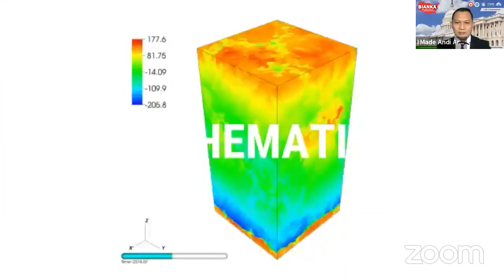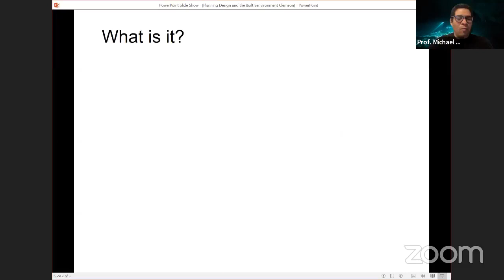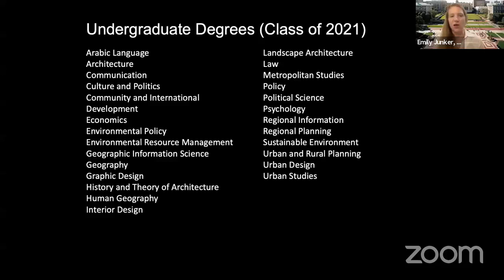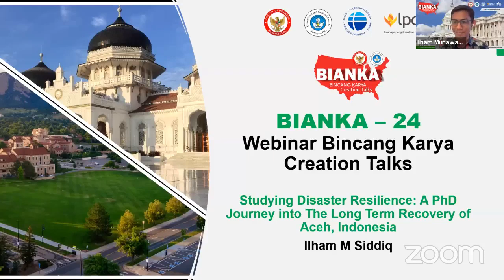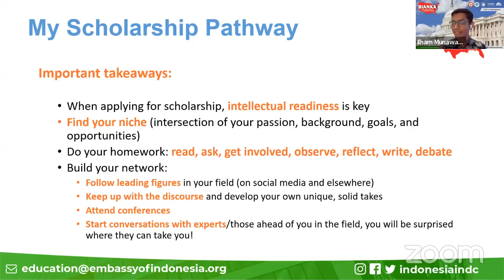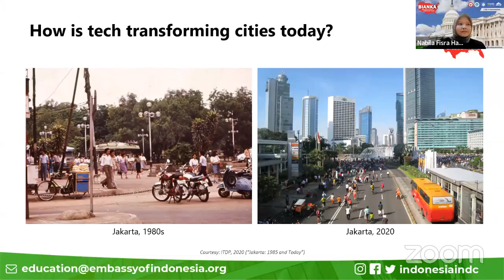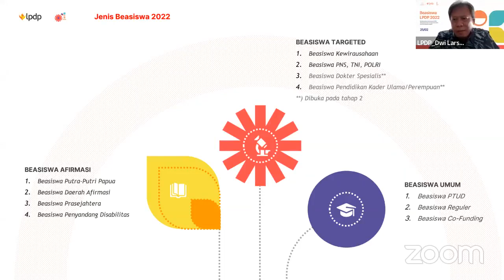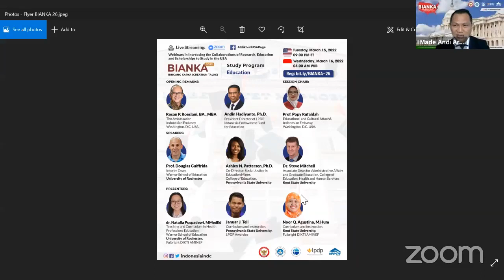BIANKA Seri-25 Study Program: Architectural & Urban Planning